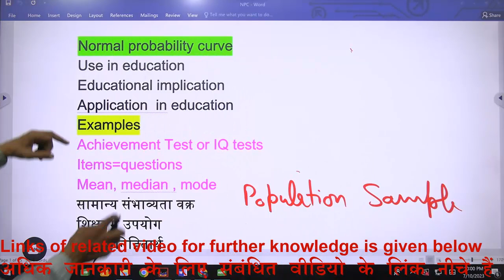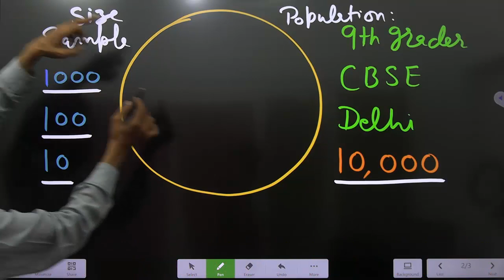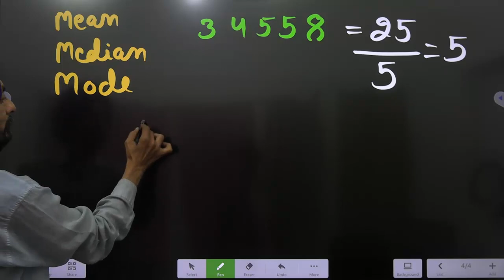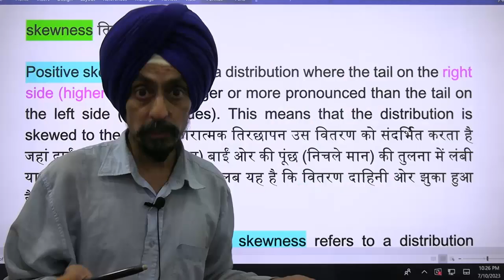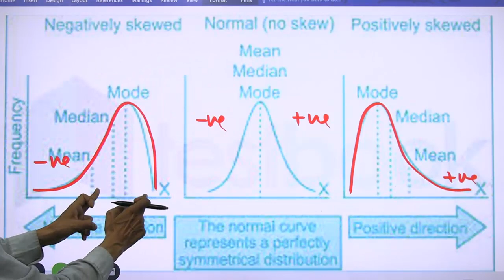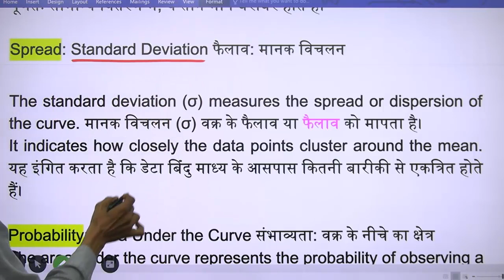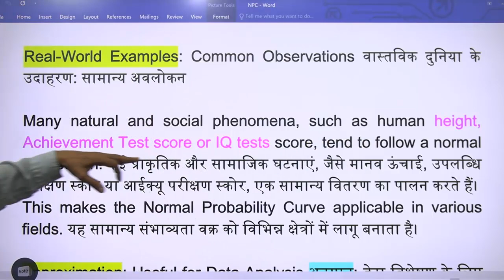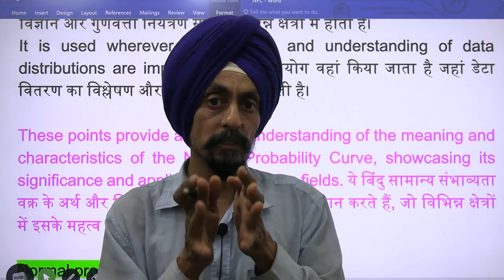NORMAL PROBABILITY CURVE l Characteristics or Properties with examples l By Dr. Tirath Singh